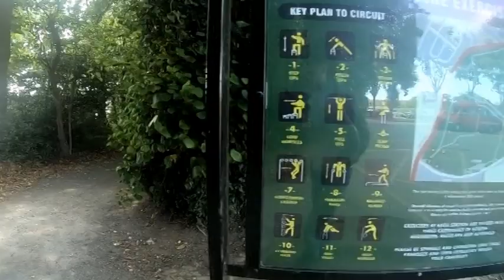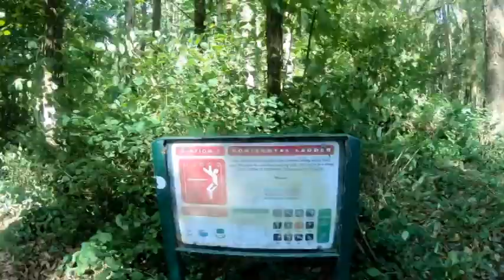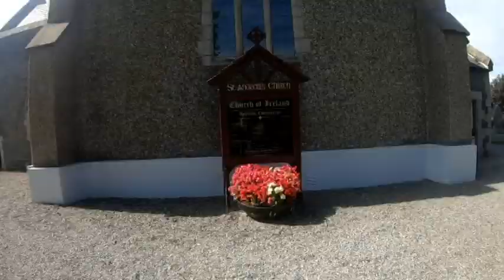MALAHIDE CASTLE WALK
Love this walk around Malahide Castle north County Dublin. Parts of the castle date back to the 12th century. Richard Talbot arrived in Ireland in 1174, and in 1185 he was granted the lands and harbour of Malahide by Henry II for his war like services in the Anglo-Norman conquest of Ireland.
It was sold to the Irish state in 1975 by Rose Talbot in order to fund inheritance taxes.
The castle sits on 270 acres of parkland.
Filmed with a GOPRO Hero 6 and a Boya external mic.